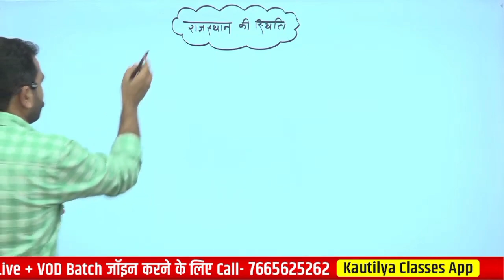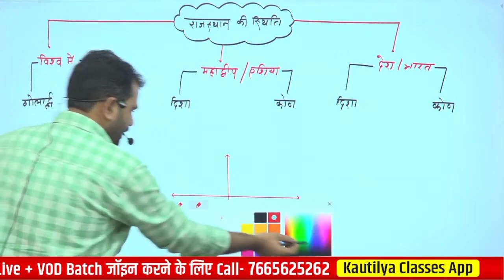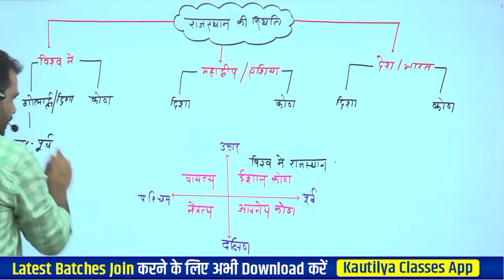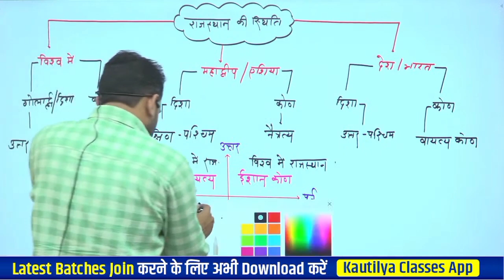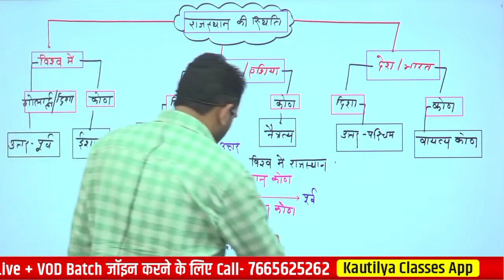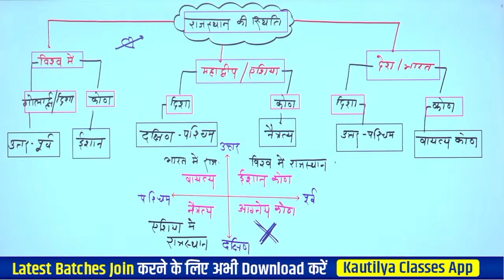राजस्थान की स्थिति ( दिशा / कोण) | GK Capsule by Ashok sir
📲 REET & शिक्षक Grade- 3rd के लिए राजस्थान GK का स्पेशल कोर्स खरीदने के लिए इस लिंक पर क्लिक करें

📲 राजस्थान की सभी भर्ती परीक्षाओं की दमदार तैयारी के लिए राजस्थान GK स्पेशल कोर्स

👉 ऑनलाइन कोर्स में आपको मिलेगा
➤ Live Video Lectures
➤ Quizzes
➤ PDF e-Notes
➤ Doubt Session Classes
📚 राजस्थान GK की बेहद चर्चित और सर्वाधिक लोकप्रिय हस्तलिखित पुस्तकें

बुक की खास बातें -
➤ बिन्दुवार सारगर्भित प्रस्तुतिकरण जैसे गागर में सागर
➤ पूर्व आयोजित परीक्षाओं के प्रश्नों का समावेश
➤ प्रत्येक अध्याय का मास्टर कैप्सूल